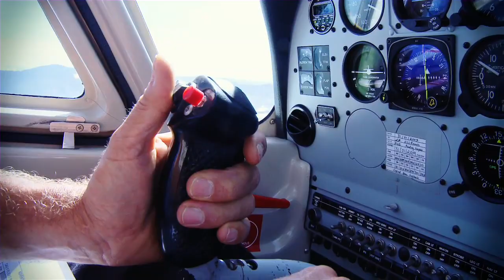Music Video: Heaven is Calling Peter Dixon Band